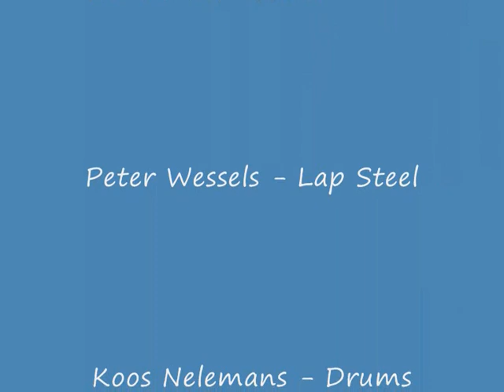The Red Shots - Texas Hambone Blues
The Red Shots anno 2001 from the album 'Texas Boogie".
Western Swing..